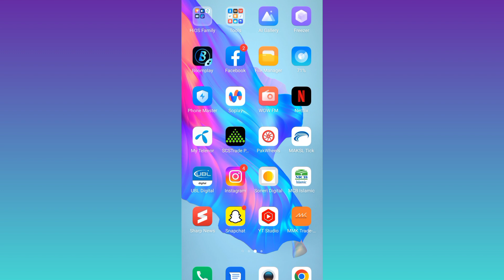How to unsave all saved posts on Instagram at once? Unsave all posts you have saved on Instagram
In this video I am going to show you how you can unsave all the saved posts on Instagram in one click
unsave all saved posts on instagram,
how to unsave all saved posts on instagram at once,
how to delete all saved posts on instagram,
how to delete all saved posts on instagram malayalam,
how to delete all saved posts on instagram in hindi,
how to unsave all saved posts on instagram,
how to unsave all saved videos on instagram,
how to delete all saved posts on instagram on phone,
how to unsave all your saved posts on instagram